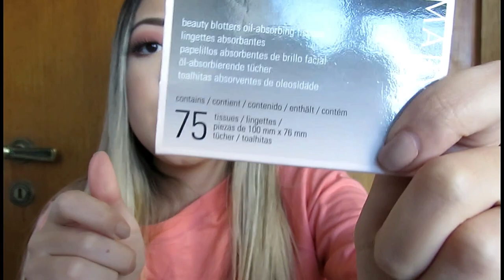TAG: O QUE TEM NA MINHA BOLSA!!! | Mayara Horikawa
Oieee meu amores!!! Tudo boom!?
A pedido de vcs lá no Insta!! Vim mostrar o que carrego na minha bolsa no meu dia a dia! Tem tanta coisa.. que nem eu me dava conta!! hahaha Tá bem legaaal! Coisas que tenho podem ser sugestivas pra vc ter tb!! Espero que gostem!! Beijo Beijo!